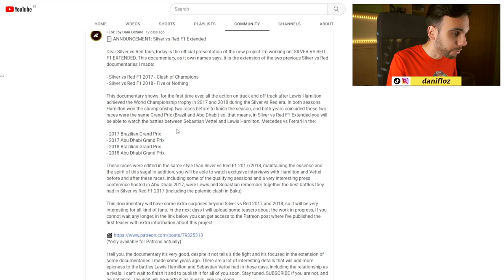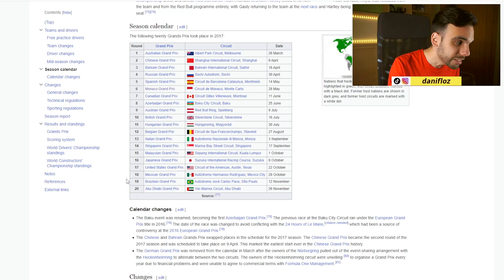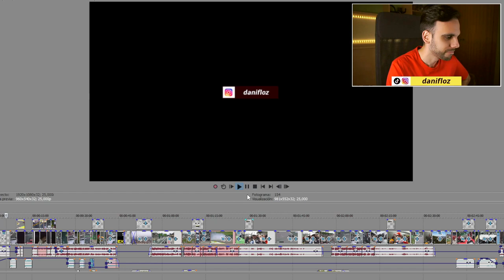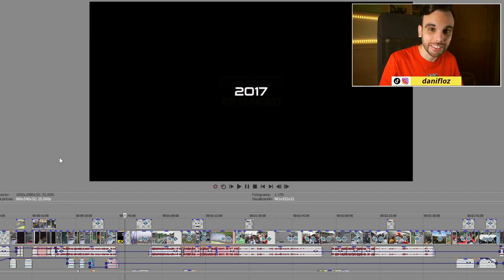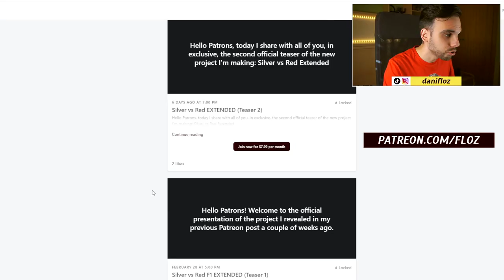✅ YES! IT'S OFFICIAL: Silver vs Red F1 Extended | Lewis Hamilton vs Sebastian Vettel Documentary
Explaining more details about the new Silver vs Red F1 documentary I'm making: Silver vs Red F1 Extended. Silver vs Red Formula 1 is the name I've created to explain in video the legendary rivalry between Lewis Hamilton (Mercedes driver) and Sebastian Vettel (Ferrari driver) during the 2017 and 2018 seasons for the Formula one World Championship trophy. Silver vs Red F1 Extended is the extension of the two previous Silver vs Red documentaries I made some years ago:

Silver vs Red F1 2017 - Clash of Champions
Silver vs Red F1 2018: Five or Nothing

Music used in this video:
Written in ink by @kaiengel2884
Battle in the snow mountain by @Makai-symphony